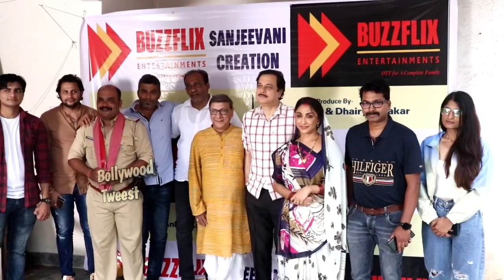पूरे परिवार के लिए एक नई हिंदी वेब श्रृंखला अंतर्राष्ट्रीय OTT Pletform Buzzflix Entertainment's पर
पूरे परिवार के लिए एक नई हिंदी वेब श्रृंखला अंतर्राष्ट्रीय OTTPletform BuzzflixEntertainment's पर